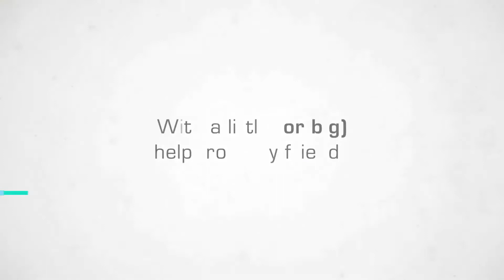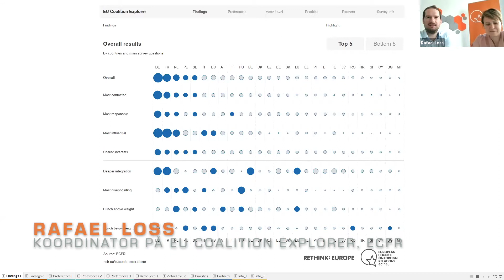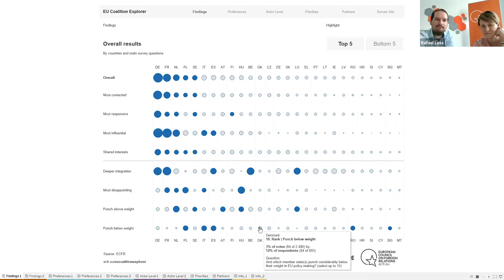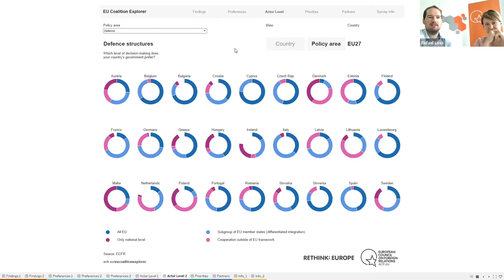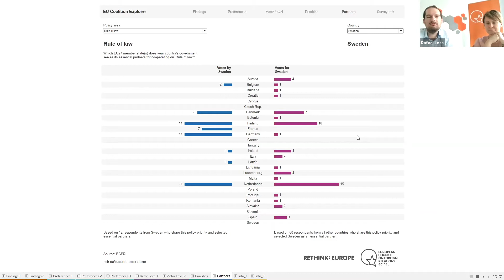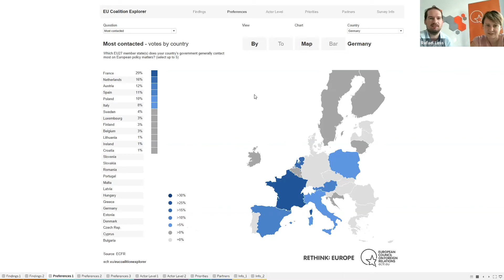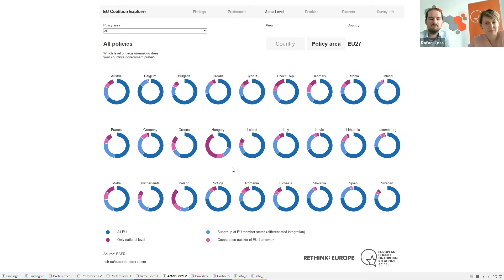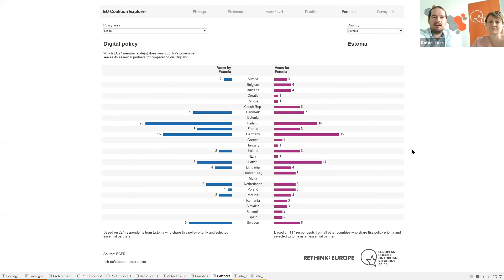Vennejagt #1 | With a little or big help from my friends | Tænketanken Europa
Brexit har forandret magtbalancen i EU – og sendt Danmark på vennejagt. Det er lettere sagt end gjort. En kortlægning viser, at andre medlemslande sjældent ringer til Danmark.

Men i foråret opstod en ny alliance mellem Danmark, Holland, Sverige og Østrig – sparebanden – som er blevet berygtet for sin sammentømring og indflydelse under sommerens budgetforhandlinger.

Tænketanken EUROPA og vores strategiske partner, European Council on Foreign Relations (ECFR), som har gennemført den omfattende kortlægning, inviterer til debat og stiller skarpt på Danmarks allianceforhold i EU. Er Danmarks position og indflydelse forandret? Hvor sammentømret er sparebanden egentligt? Hvilke potentielle medlemslande er Danmarks nye venner?

Talere:
Jana Puglierin, seniorrådgiver og leder af ECFR's kontor i Berlin
Rafael Loss, koordinator på ECFR's EU Coalition Explorer

Moderator:
Catharina Sørensen, vicedirektør iTænketanken EUROPA

Webinaret medfinansieres af Europa-Nævnet og er første afsnit i vores serie om Danmarks vennejagt i EU efter brexit. Se mere her